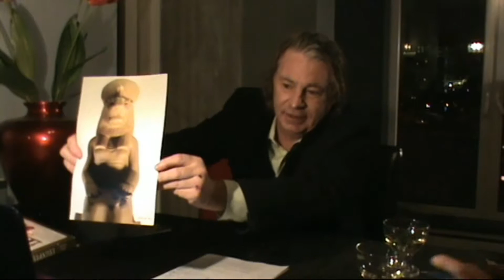Pierre Morency - Egypt Presentation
Egypt Presentation